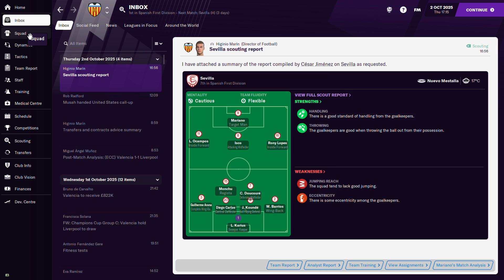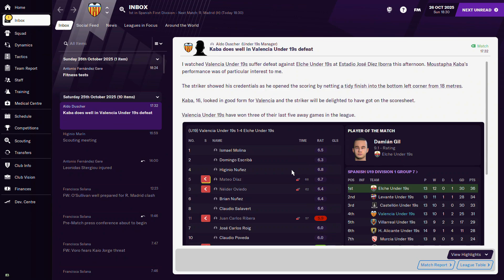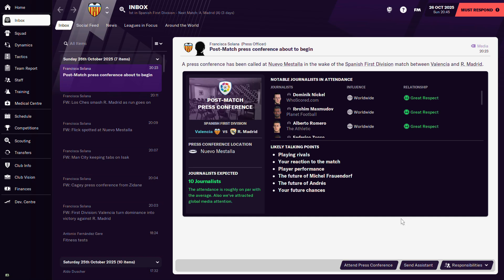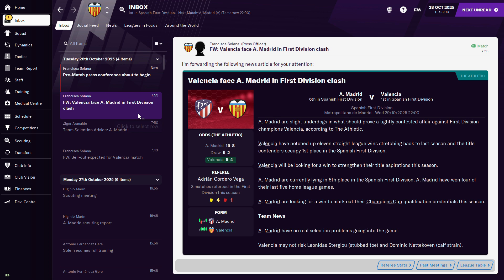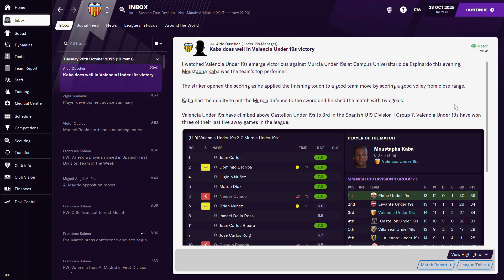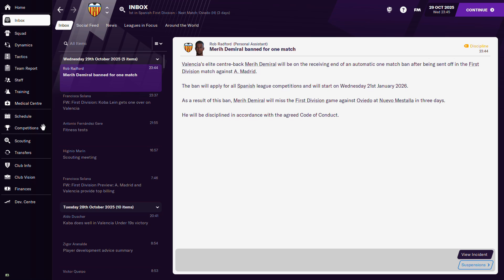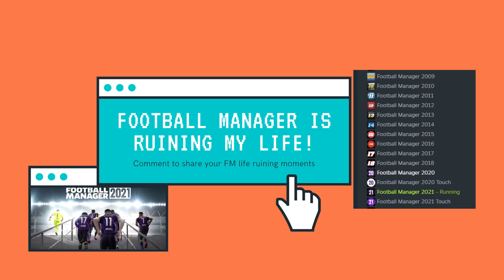We are massive but.. REALITY CHECK VS Atletico Madrid! Restoring Valencia Season#05 EP71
Another episode in our attempt to RESTORE THE FALLEN GIANT that is VALENCIA in FM21! Will this journey end in us conquering Spain and then Europe of go full Gary Neville and get sacked?!

I genuinely believe that if it wasn't for gaming and the Football Manager franchise in particular that I would have achieved so much more in life!

So if you are the same then I want to know!

That being said lets turn Football Manager into something productive.. kind of